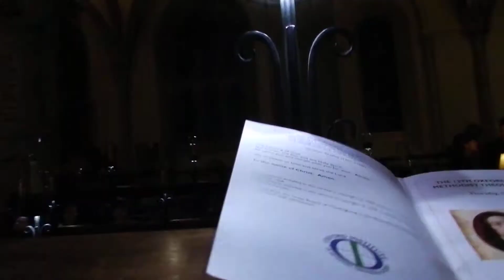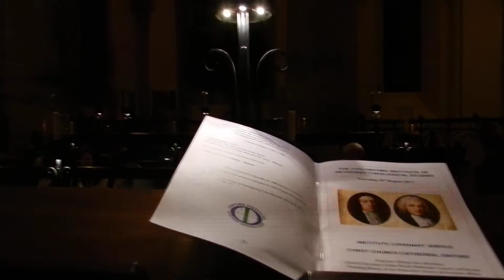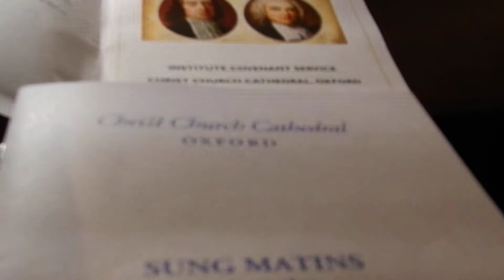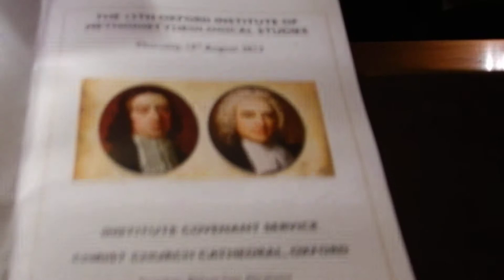Worship in the Cathedral of Christ Church in the XIII Oxford Institute 2013